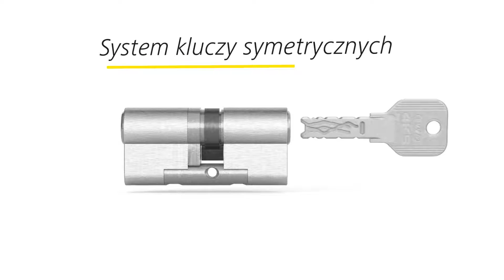EVVA 4KS - wkładki bębenkowe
Dowiedz się więcej o wkładkach i systemach Master Key EVVA 4KS. Zapraszamy na